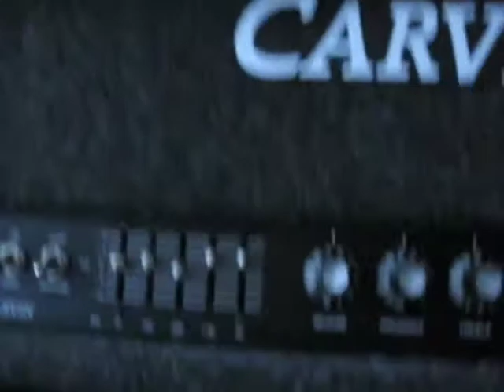Maya Batting Sax Reeds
Maya likes to play with saxophone reeds!